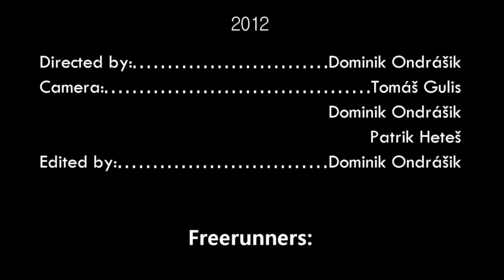Newcastle Jam II 2012 - Parkour, freerun, tricking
Newcastle jam video II 2012 bolo točené v gymnastickej hale Gejzu Puškáša v Nových Zámkoch. O skvelú freerunnovú akciu sa postarali Peter Pavelka a Filip Kalina. Akcia sa konala 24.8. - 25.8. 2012. Stretli sa tam freerunnery z celého Slovenska a spoločne sme predviedli skvelí tréning. Samozrejme ďakujeme nášmu sponzorovi Red Bull, ktorý sa postaral o našu energiu počas celej akcie. Tešíme sa na ďalší Jam !

Camera: Tomáš Gulius, Patrik ( papo ) Heteš
Edited by: Dominik Ondrášik ( Gimly)

Freerunners:
Peter Pavelka
Filip Kalina
Martin Šimora
Dominik Ondrášik
Patrik Heteš
Lukáš Vavrinec
Martin Holý
Daniel Benus
Michal Orolin
Slavomír Harčár
Štefan Kozík
Lukáš Petrovič
Vladimír Pánik
Filip Hritz
Peter Paulík
Monika Verešová

Sponzored by: Red Bull